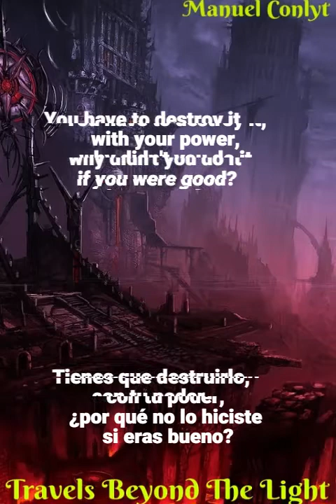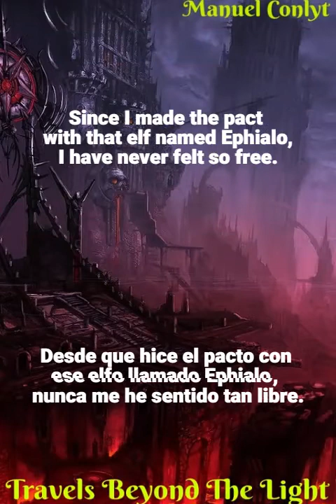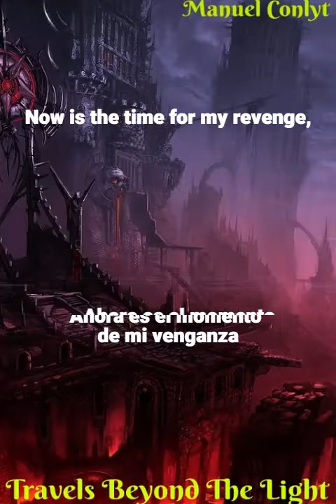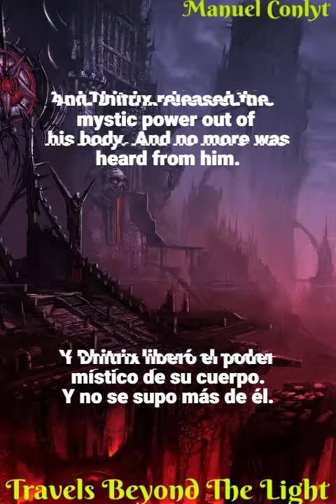ANSWERS OF GXARWE - TRAVELS BEYOND THE LIGHT (Manuel Conlyt)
¡ADVIERTO ESTO TIENE SPOILERS! SI NO HAS LEÍDO NINGUNA DE LAS HISTORIAS DE MYSTIC POWER NI LA DE GXARWE:THE DIMENSION OF DARKNESS, ES MEJOR QUE NO LO VEAS PORQUE NO ENTENDERÍAS NADA.
ESTO ES UNA CHORRADA QUE DECIDÍ GRABAR PORQUE ME PARECÍA ENTRETENIDO.

ADEMÁS, QUE NO VEÁIS LO QUE ME COSTÓ HACER LA VOZ DE NHITROA.